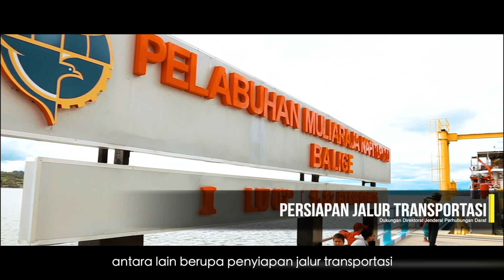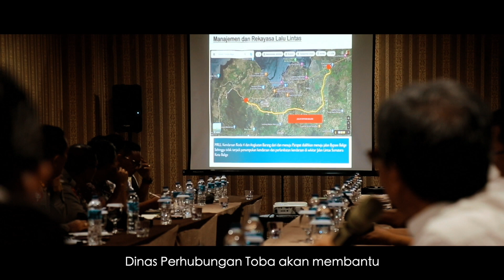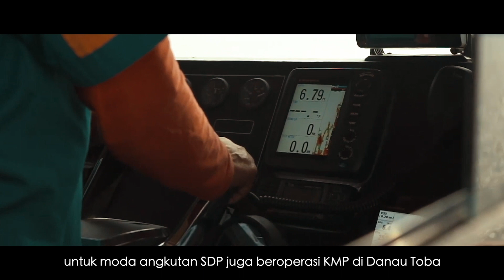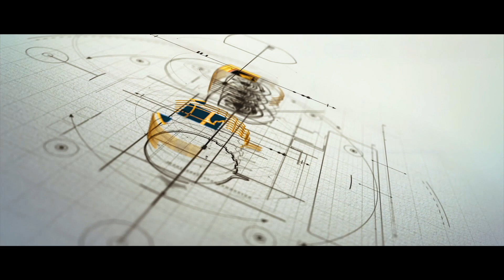Ditjen Hubdat Ikut Sukseskan F1 Powerboat di Danau Toba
Hai hai hai MitraDarat dan KawulaModa!
Horas!

Hari Jumat besok tanggal 24 Februari 2023 event bergengsi F1 Powerboat di Danau Toba akan dimulaiiii!😆

Udah siap dukung jagoan kamu?

Eits, tapi Mindat mau ngasih informasi penting nih. Kemenhub melalui Ditjen Hubdat turut menyukseskan ajang balap powerboat itu dengan sejumlah dukungan loh, seperti penyiapan sarana dan prasarana Pelabuhan Balige dan Kapal Penyeberangan, Manajemen Rekayasa Lalu Lintas, Penyiapan Lokasi Parkir, Penyiapan Shuttle Bus dan Angkutan KSPN Danau Toba dan yanh lainnya!

Lebih lengkapnya yuk tonton video dari Mindat😉